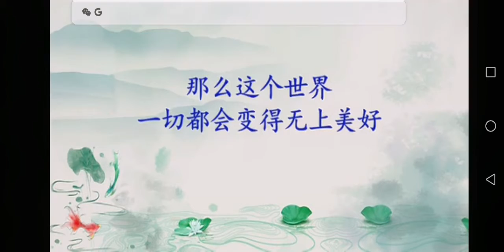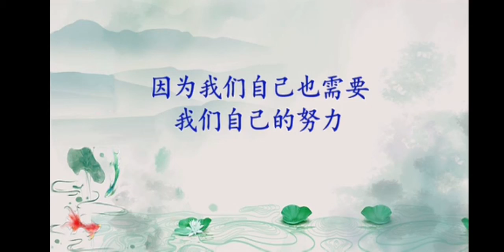整个地球上的人类教育出了问题，严重缺失。我们是为了补上缺失的课。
摘自：赵宗瑞老师管理群讲话《为什么而来！》